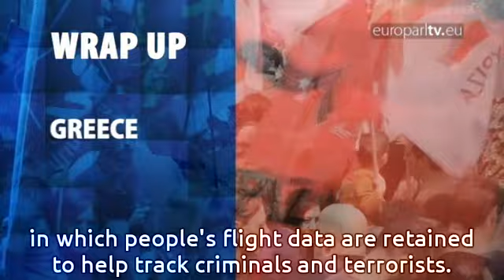Wrap up: a Greek week - but not only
Fast-moving events in Greece for MEPs to grapple with, but also the management of migrants, passenger name record and the end of roaming charges - finally.

EuroparlTV video ID: 0657f0be-34e6-4bfc-832d-a4d700cf5e5a